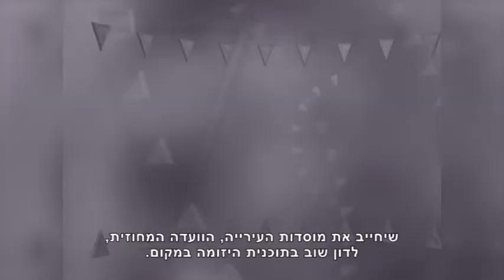בוסתן ח'יאט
בוסתן ח'יאט הוא אזור פסטורלי המשתרע למרגלות הר הכרמל בחיפה. לאחרונה מקדמת עיריית חיפה תכנית לשימור הבוסתן, אשר תביא בין היתר להריסת שכונת המגורים הסמוכה. התושבים אינם מביעים התנגדות לתכנית השימור, אך דורשים שבתיהם יהוו חלק מהתכנית ולא יהרסו. הרשויות, לעומת זאת, חושבות אחרת.